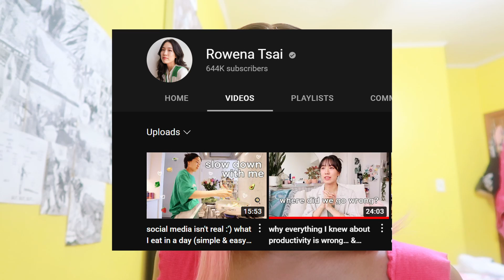being productive in 2022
Hey everyone. This video is about productivity and how we can change our mindset towards it going forward.